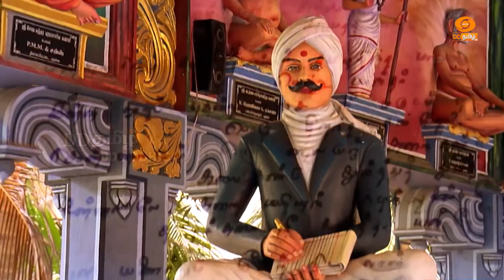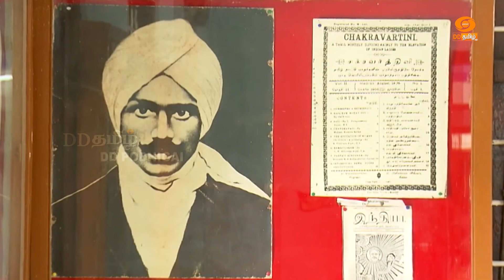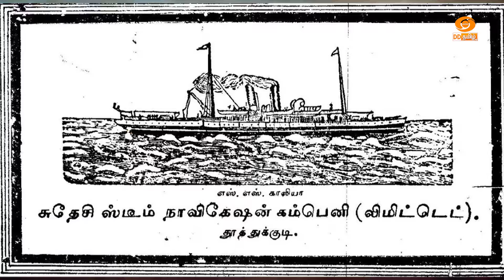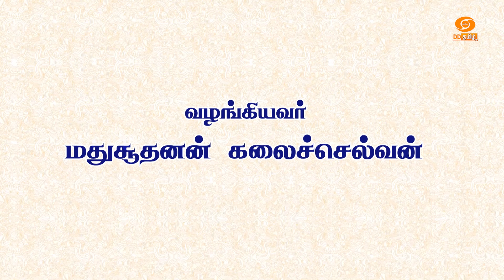Dhinam oru Kadhai | தினம் ஒரு கதை | Story: 411